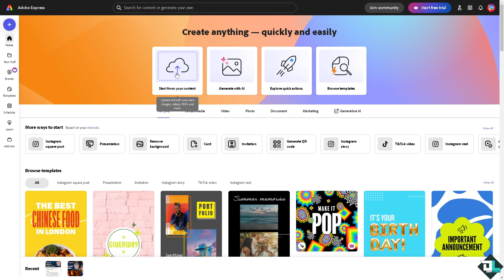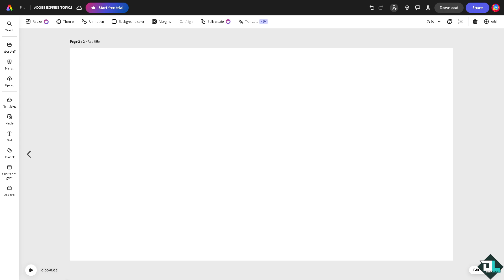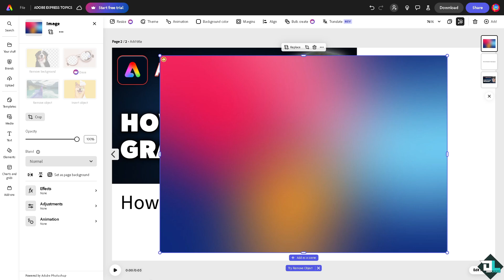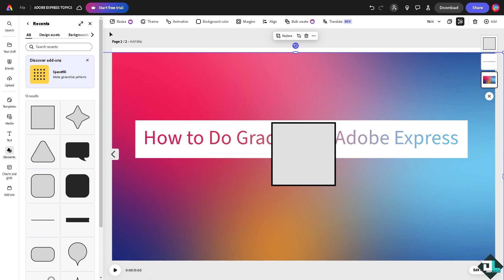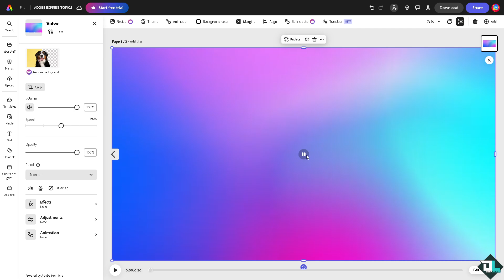How to Do Gradient in Adobe Express (Full 2024 Guide)